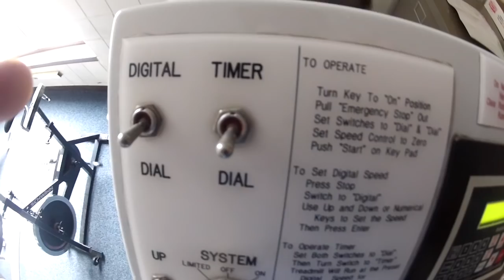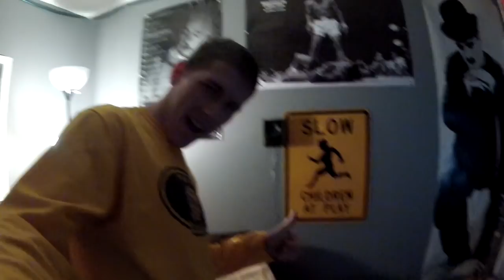Working through rough practices | Pole vault vlog 22 | 2012-2013 season